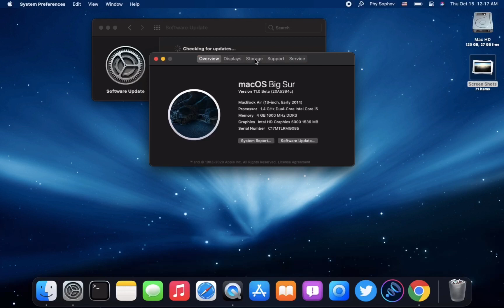macOS Big Sur beta 10 is here 3.82 GB